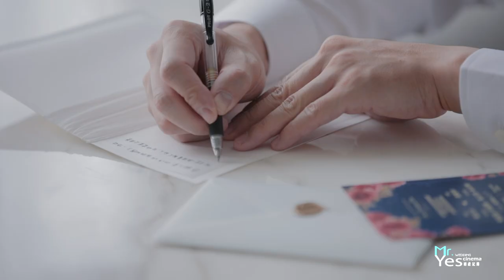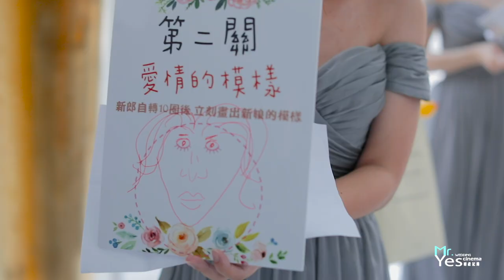萊特薇庭|婚禮錄影|婚錄推薦|海外婚禮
我們有時候不知道擋親闖關的社會意義，不知道新郎和他的兄弟們歷經七苦八難後尋覓的是什麼？

Yes先生平時除了苦練SDE快剪快播的十八般錄影技巧外，更多時候是鍛鍊陪跑的體力，陪著新郎衝鋒陷陣，終於衝破了伴娘群的重重網羅，抵達那翹首以盼的幸福大門，鏡頭捕捉到了那宛若首次的回眸，當待嫁娘點頭同意時，我們了解到婚禮那舉重若輕的意義，譬喻著家庭是個甜蜜的負荷，因為真愛而超昇飛越。

拜別時我們得到父母的祝福，在眾家親友的歡聲與淚水中，兩個同心合一的人攜著彼此的手，幸福的明天於焉降臨，以家庭為形式，延續萬代。

婚禮錄影：YES先生專業錄影團隊 首席攝影師
平面攝影：溫溫
新秘：Mico
佈置：樂sweet
白紗：香檳蕾絲
婚紗：蒂米琪NICOLE + FELICIA

MB01P3IHYIYMS0Q